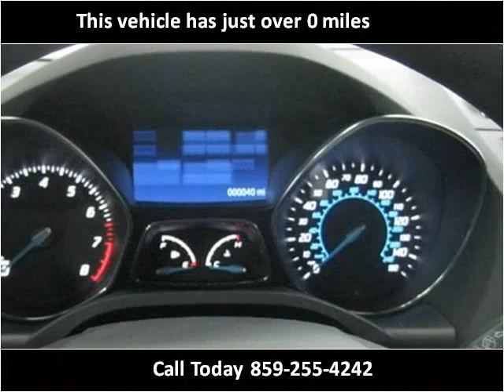2013 Ford Escape New Cars Lexington KY